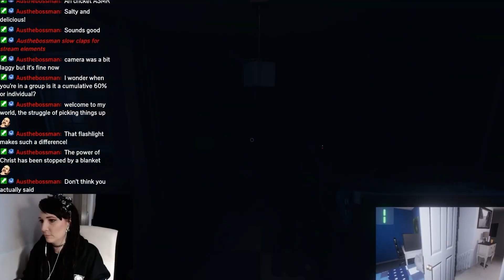Day 23 - We have to rob these people | This War Of Mine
Hey beautiful gamers! We're running out to options so we're going to have to rob these people.. again.